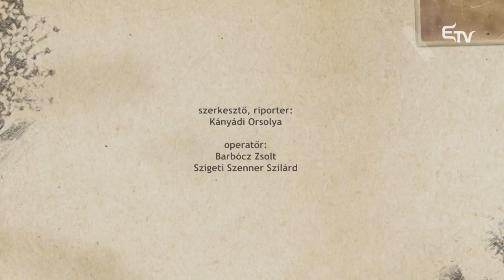Bíró Szabolcs, a Maszkura és a Tücsökraj zeneszerző harmonikása, a Kultúrcsepp vendége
🎶 Bíró Szabolcs a Maszkura és a Tücsökrajjal sok színpadot meghódított már. Sikere abban rejlik, hogy sosem tagadta meg önmagát. A zeneszerző harmonikás folyamatosan kutatja a zenei lehetőségeket: tudja hogyan kell belecsempészni a hip-hopba a mulatóst, illetve a népzenei motívumokat úgy, hogy az szerethető legyen.

🎹 Őt ismerheti meg a Kultúrcsepp nézője.